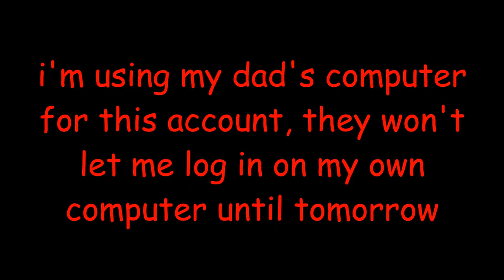videopad thing/update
i made this video just to tell you that i'm using my dad's pc for this account now. thx alot google